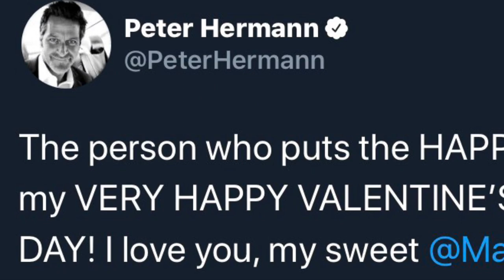Mariska Hargitay and Peter Hermann-Perfect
they are so cute my hearrrrttttttt
Morgan